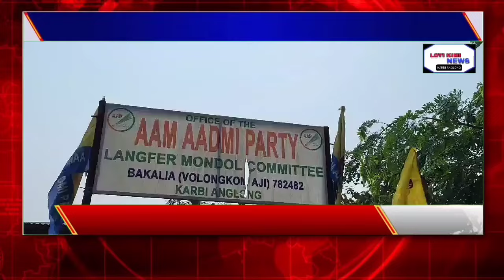DELHI CM ARVIND KEJRIWAL APHAN ED ATUM PEN KENEP PON APUTHAK AAP K/A DIST ATUM PEN KACHESONGPON